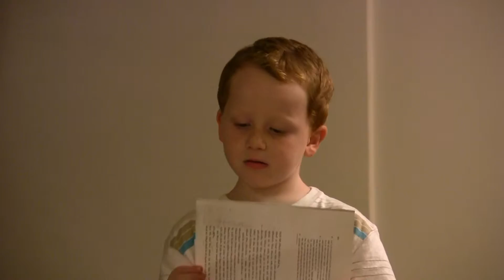080912_2135_Iddo_and_Yuval_talking_about_savta_Haya.mts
080912_2135_Iddo_and_Yuval_talking_about_savta_Haya.mts